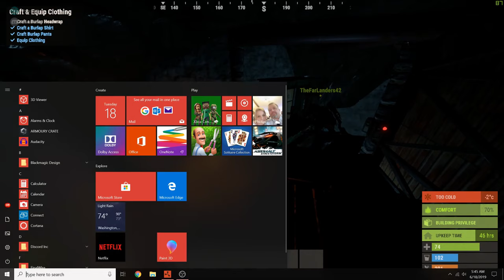Rust Duo Ep5 S3 Making Plays